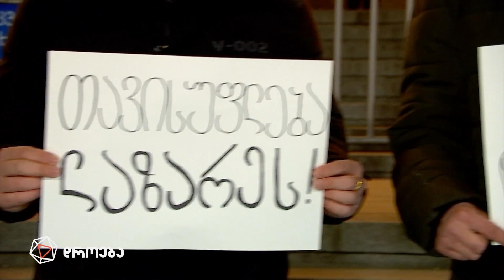დროება — 9 აპრილის ანონსი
🔴 „რუსეთის შვეიცარია" - გიორგი თარგამაძის ედიტორიალი
🔴 უზენაესი სასამართლოს ყოფილი მოსამართლის მამხილებელი ინტერვიუ — კლანის ჩაბეტონების ანატომია
🔴 როგორ იბადებოდა დღევანდელი საქართველო — 9 აპრილიდან 9 მარტამდე
🔴 დემონსტრაციული დასჯა რუსული ტოტალიტარიზმის ტრადიციებში — ერთი ლაზარე, ანუ ყველა სამიზნეში
🔴 რა ბედი ელის ვლადიმერ პუტინს

📌 კვირას, 20:00 საათზე, დროება, ფორმულაზე!

📲 დროების ფეისბუკის გვერდი:

▪  FB.com/DroebaOfficial

📲 ფეისბუკის გვერდები:

▪ FB.com/TVFormula
▪ FB.com/FormulaNews
▪ FB.com/DilaFormulaze
▪ FB.com/TargamadzisFormula
▪ FB.com/PolitikisFormula
▪ FB.com/BaiaShow

📲 სხვა სოც.ქსელები:

▪ Instagram.com/droebaofficial
▪ Instagram.com/FormulaOriginals
▪ Twitter.com/FormulaGE
▪ TikTok.com/@TvFormula